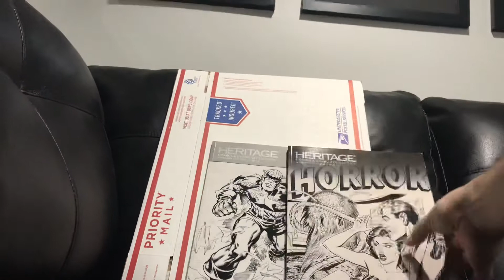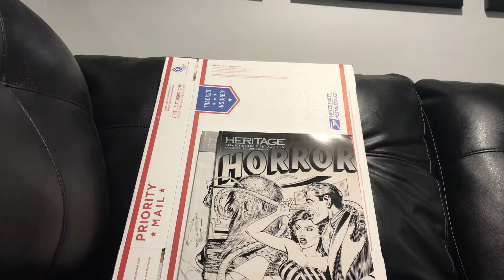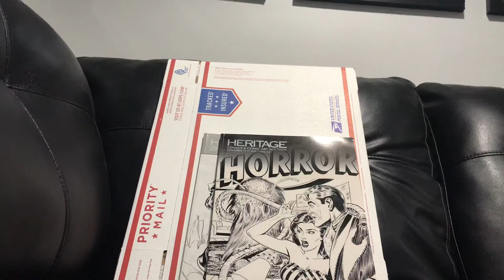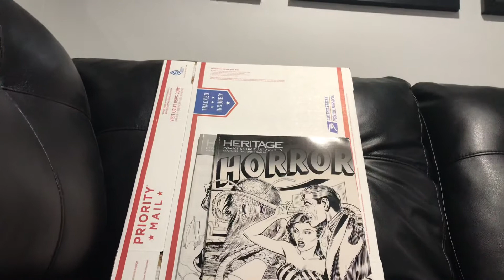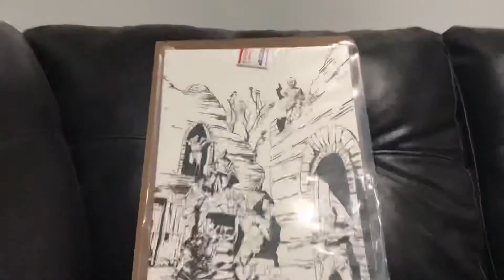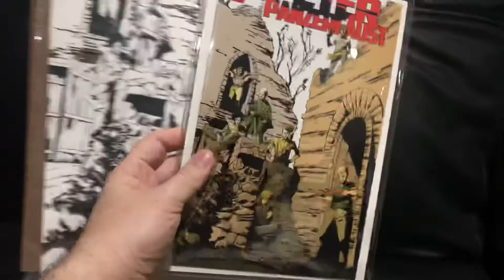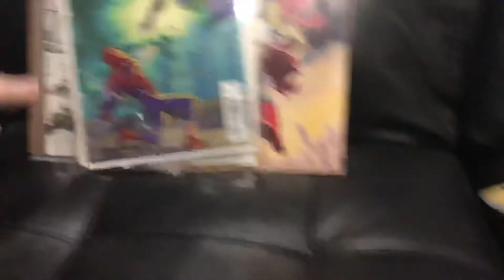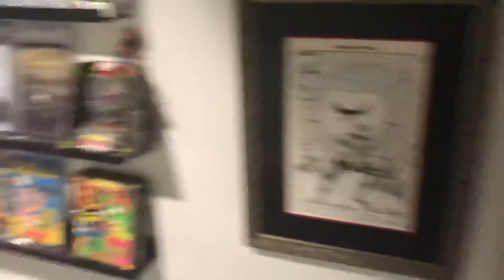New comics & comic art January 2019